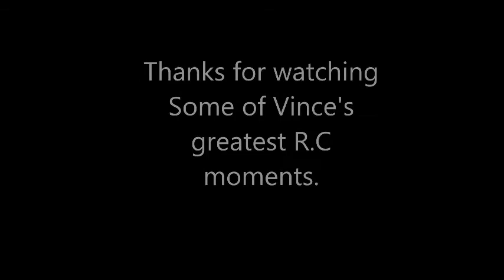Vinces' Greatest RC Airplane photo moments from the last few years.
Vince's photos of his R.C. airplanes, family and friends.